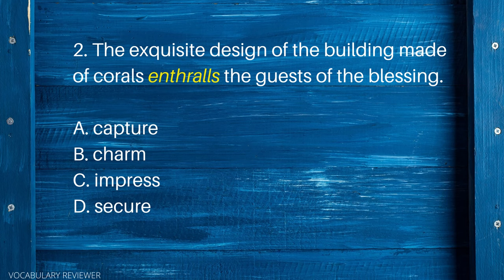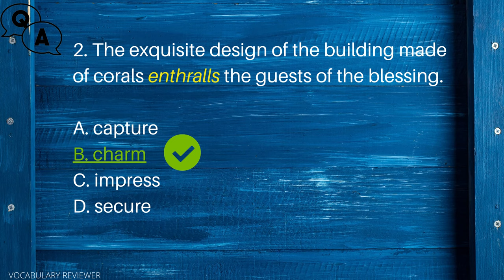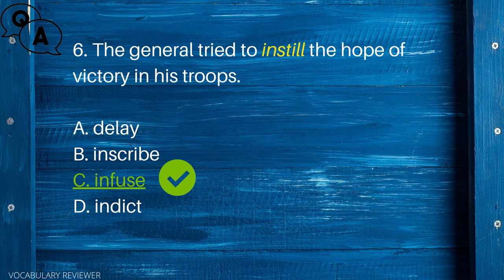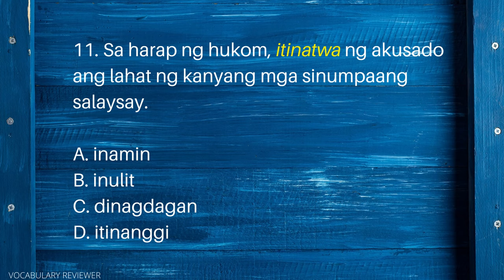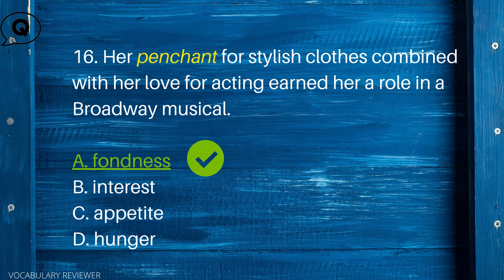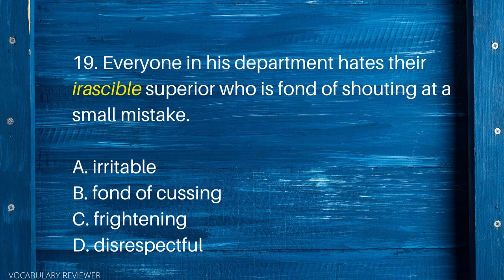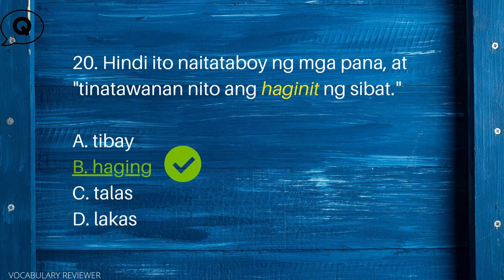VOCABULARY - Civil Service Reviewer 2020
Garnering credentials from the Civil Service Commission (CSC) is required for those who want to work in the government. If you aspire to be a government employee or wants to acquire civil service eligibility, you should watch this video.

This video shows sample questions that you might encounter during Civil Service Examination. Twenty questions are shown to help you familiarize with the examination particularly for Vocabulary - Verbal Ability.

This is for both Sub-Professional and Professional levels.